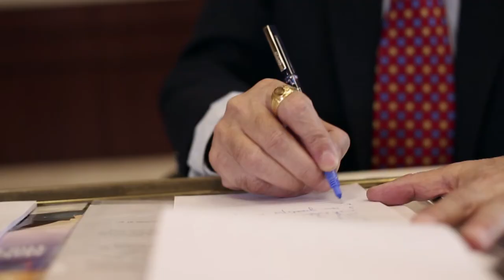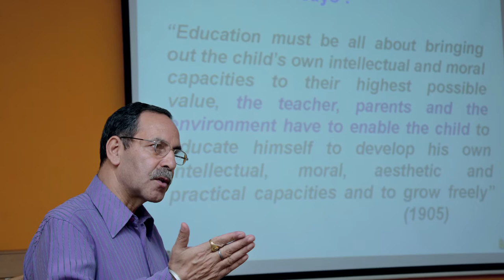Biopic of Prof I K Bhat made by Pansworld Television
Pansworld has produced more than 500 films by continuously working with several renowned companies across industries around the globe. Associated with companies like Indian Oil, Larsen & Toubro, Tata Group, Bajaj Electronics, etc.

Do connect with us if interested in creating videos that will increase your sales efforts, build your Brand Awareness, open up Investment opportunities, and give you an edge over the competition.